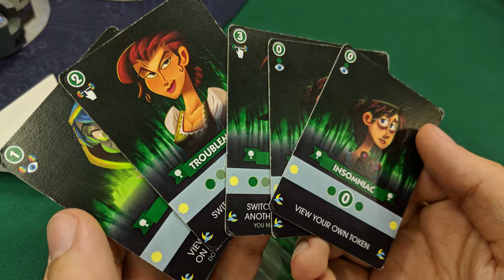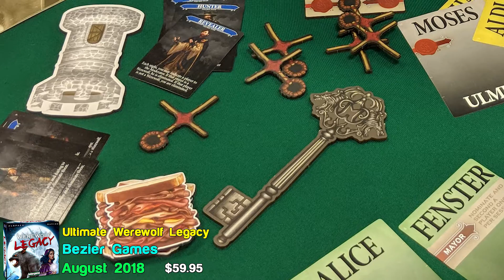One Week Ultimate Werewolf Impressions | Gen Con 2018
If you need more Werewolf games in your life, Bezier games has you covered! First, we kick things up to a full week with One Week Ultimate Werewolf, then we talk a bit about the Legacy version that expands things even further! "Grrrr!" - a werewolf.